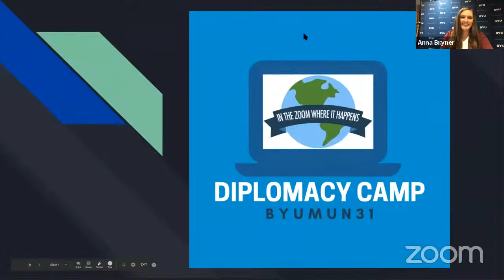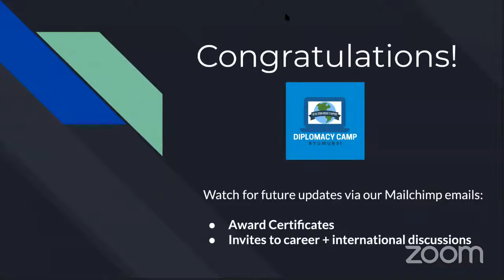Closing Ceremonies | Diplomacy Camp 2020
Join us for the first Diplomacy Camp at BYU, hosted by our award-winning Model UN program. Hear from diplomats George Ward, who up through last year negotiated for the U.S. at the United Nations as well as get feedback on your participation today from Joseph Leavitt, a U.S. diplomat and our Diplomacy Camp Fellow.